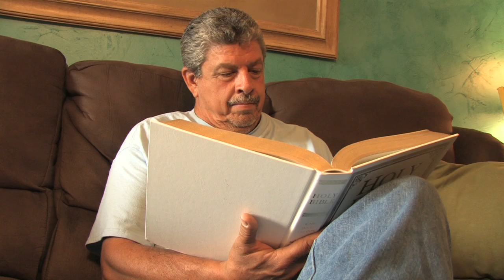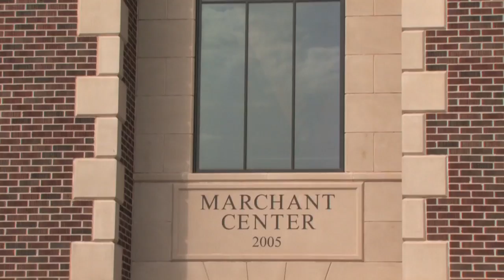SNU PROMO VIDEO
Written, Produced, Filmed, and Edited by Foster Biggers